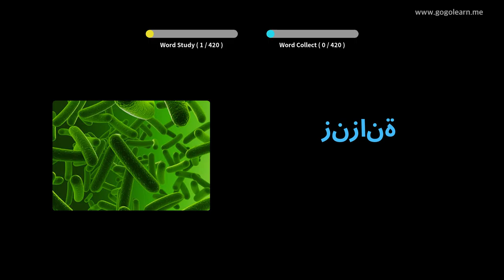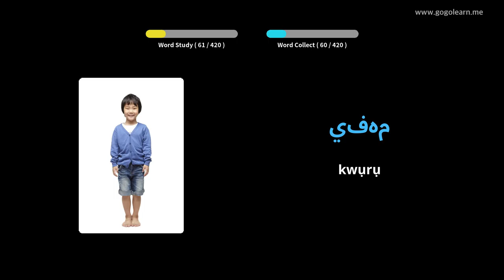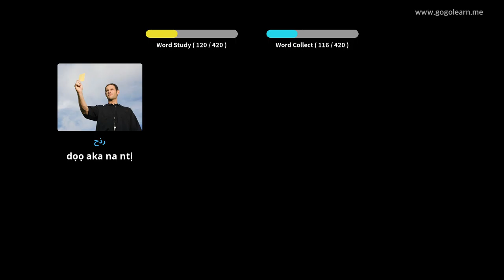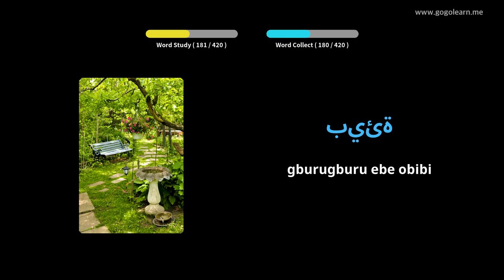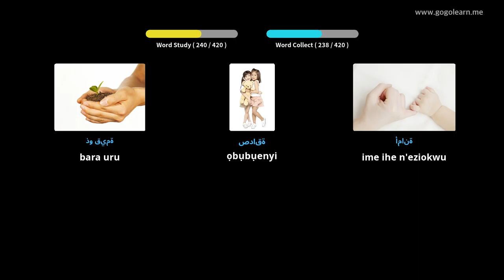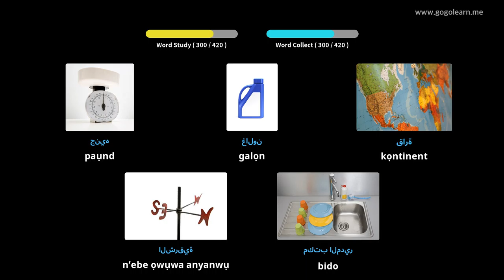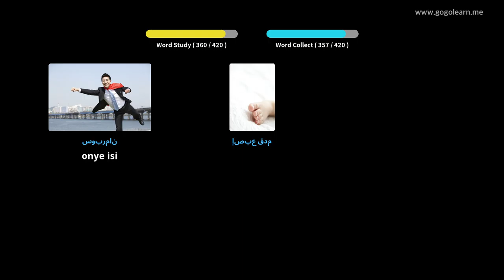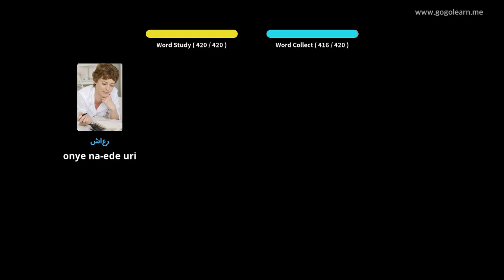Asụsụ Arabic Arylọ akwụkwọ sekọndrị 3 | Golearn